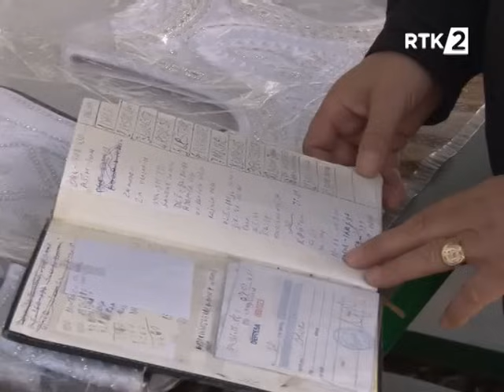RTK2-TRAJANJE- U DRAGAŠ NA PAZAR